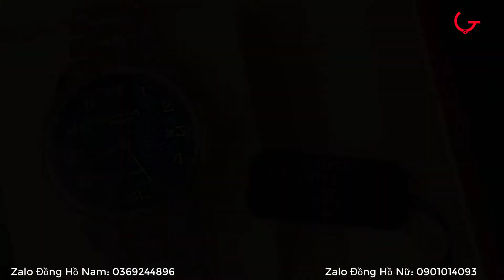012 Mẫu Đồng Hồ Cơ Longines Chạy Cơ Tự Động Không Cần Pin Girlchuchu Quà Tặng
Đồng Hồ Chất - Đồng Hồ Cần Thơ - Girlchuchu Store

Ngày nay đồng hồ là món đồ trang sức không thể thiếu của một người đan ông thành đạt. Để sử hữu được một chiếc đồng hồ đẳng cấp thật dễ dàng. Trên đây là video review mẫu đồng hồ cơ lộ máy đẳng cấp với thiết kế lộ cơ thật độc đáo và ấn tượng. Dòng đồng hồ cơ chạy tự động bằng hệ thống lên cót auto nên rất tiện dụng. Bạn chỉ cần mang trên tay là chiếc đồng hồ cơ tự động hoạt động không cần dùng đế pin.

Thân máy chiếc đồng hồ này được làm bằng hợp kim không gỉ cao cấp, mạ màu với công nghệ mak PVD giúp màu không bị phai trong thời gian sử dụng. Nhìn chung độc chuẩn xác các chi tiết máy là rất cao nên chiếc đồng hồ cho chất lượng thời gian rất chính xác.

Hãng đồng hồ cơ [x] là hãng rất nổi tiếng với hàng trăm mẫu thiết kế cực kỳ bắt mắt. Các thiết kế đồng hồ cơ tự động đều được hãng kiễm tra rất tỉ mỉ trước khi xuất xưởng do đó chất lượng sản phẫm của đồng hồ [x] là rất cao, có thể đáp ứng các nhu cầu khác khe của khách hàng.

Kênh youtube: Đồng Hồ Chất - Đồng Hồ Cần Thơ - Girlchuchu Store Chuyên quay review những mẫu đồng hồ cơ nam, đồng hồ chất, đồng hồ độc lạ, đồng hồ đẳng cấp, và nhiều thể loại đồng hồ khác để giới thiệu đến với quý khách hàng.

Để săn được những mẫu đồng hồ Chất cao cấp bạn có thể liên hệ với chúng tôi một cách dễ dàng qua Hotline + Zalo: 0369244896 để được hỗ trợ nhanh nhất.